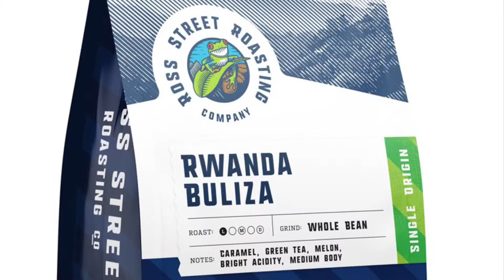Rwanda Buliza Station - Light Roast African Coffee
Sweet, easy drinking light roast. Tasting notes: Caramel, green tea, melon, bright acidity, medium body